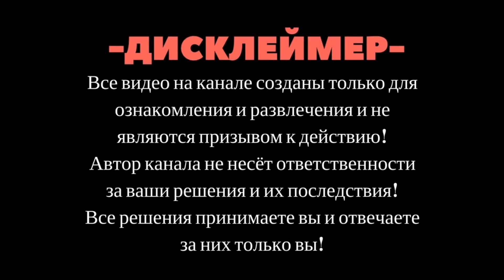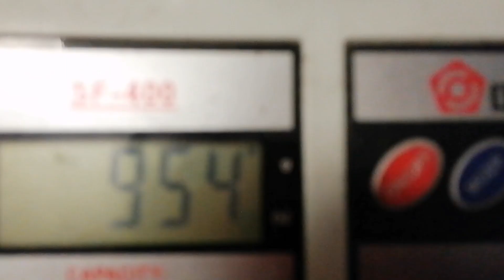САМЫЙ БОЛЬШОЙ ПИРОТЕХНИЧЕСКИЙ ФОНТАН В МИРЕ 🔥 ИСКРЫ НА ВЫСОТУ 4-5 МЕТРОВ 🔥 МОЯ ПИРОТЕХНИКА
Всем привет!
С вами мы ХардиксФеир.
Наконец то новое видео. В нем мы взрывали различные петарды на льду. Получилось довольно не плохо.
Реклама 100 рублей в начале.
Реклама 50 рублей в конце
Реклама 10 рублей а описание

Музыка 2 : KSHMR & Felix Snow ft. Madi - Touch (Tropix & Jake Guercia Remix)

Всем пока!

Не читать! (Теги)